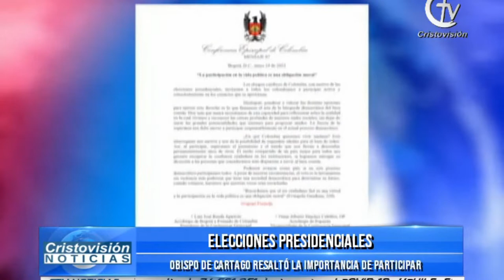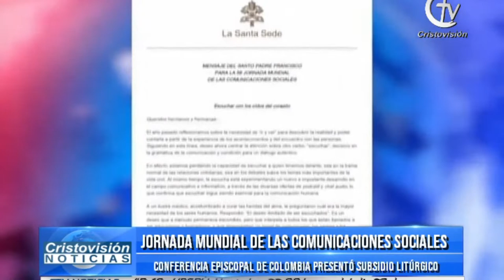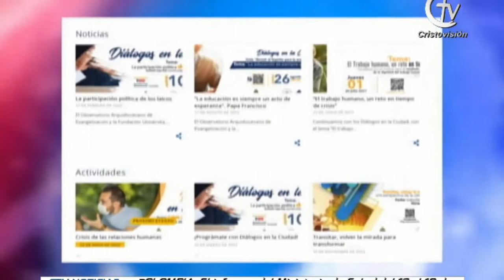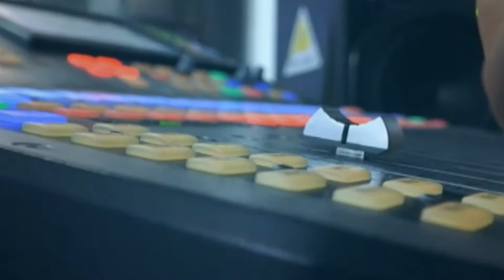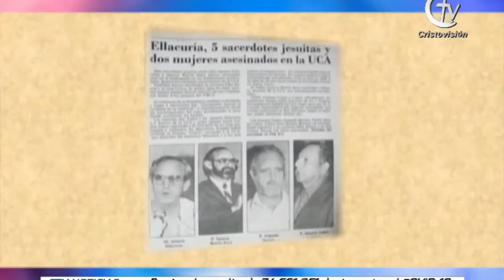Cristovisión Noticias l 25 - May l Cristovisión